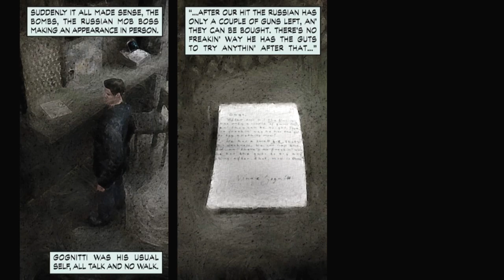Max Payne w/commentary part 3 - The Gognitti chase